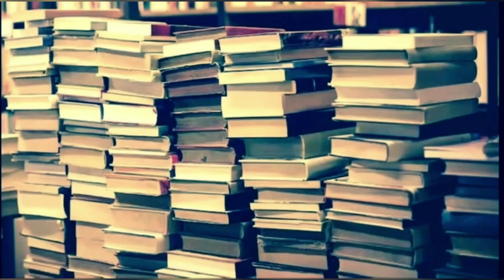🎧Trainer Red at Mt Silver (Part 1/2) [ASMR/Pokemon] [Visiting Johto] [Best Friend] [Meeting S&G]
It’s been a long journey. You and your trainer, Red came all the way from Kanto to visit Johto. You’ve decided to travel around and see the whole new world of pokemon. The both of you defeated Team Rocket, became the champion and completed the pokedex, and now you want to go on a new journey. Here at Mt. Silver, you can see the whole new world waiting for you to see it.